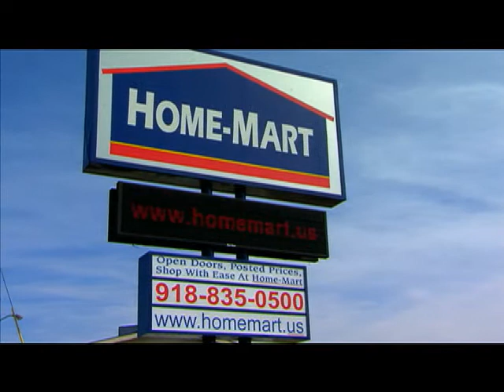Manufactured Homes in Tulsa OK | Info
Info site on Manufactured Homes in Tulsa, OK. Oklahoma's only award winning home center. Learn why we're your best value in custom manufactured and modular homes. Open Doors...